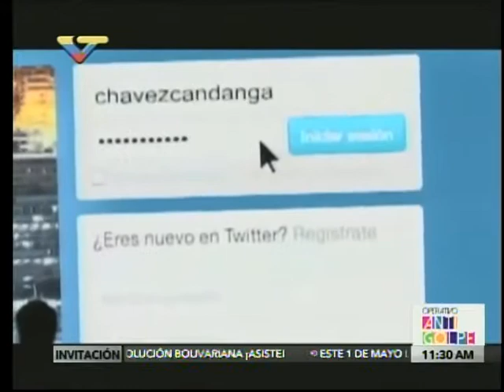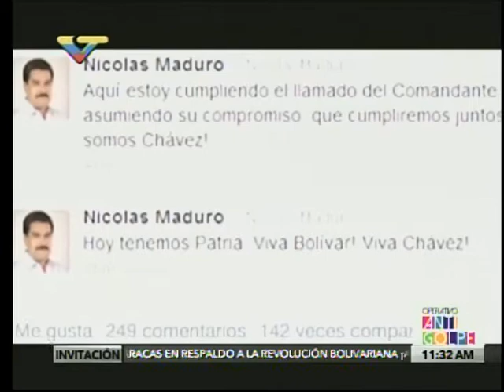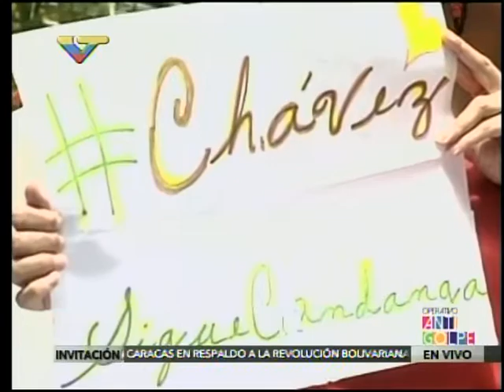Acto por 7 años de ChávezCandanga con Ernesto Villegas, Tania Díaz, César Vegas González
Realizado en la sede de Unearte, en el mural dedicado a Chávez realizado por Nikolay Shamaniko